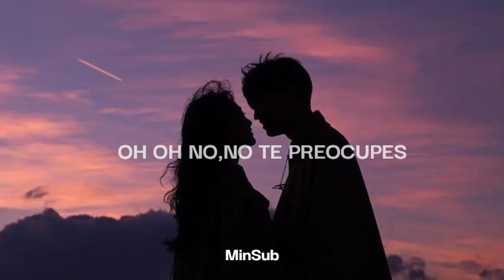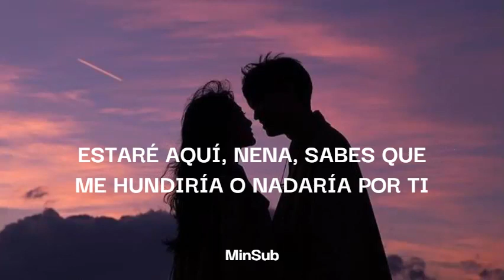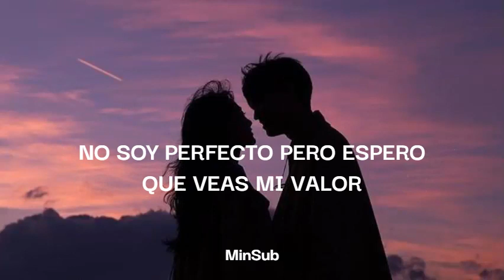At my worst - Pink Sweat$ (Traducida al español)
Más información
Escucha música sin anuncios con YouTube Premium
Canción
At My Worst (Gustixa Remix)
Artista
Pink Sweat$
Álbum
WMG (en representación de Atlantic Records); Kobalt Music Publishing, LatinAutorPerf, Global Music Rights LLC, SOLAR Music Rights Management, AMRA, CMRRA, LatinAutor - PeerMusic, LatinAutor, Sony ATV Publishing, UNIAO BRASILEIRA DE EDITORAS DE MUSICA - UBEM, LatinAutor - SonyATV y 5 sociedades de derechos musicales